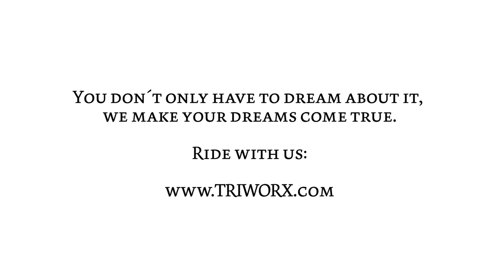Modern Classics: Comin' Home - Jimmy Cornett & the Deadmen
Gemeinsam mit ein paar Freunden hat Uli Brée TRIWORX gegründet. Eine Marke die das Lebensgefühl der Modern Classics vermitteln und in die Welt hinaustragen soll.

Touren im schönen Tirol im Sommer - wer träumt nicht davon. Ausgezeichnetes Essen, nette Leute und eine atemberaubende Landschaft - Comin' Home.

Together with some friends, Uli Brée founded TRIWORX, a brand which will deliver the lifestyle of the modern classics.

Guided Tours through Tyrol in summer - don't dream about it. Experience it: delicious food, nice people and a stunning landscape.